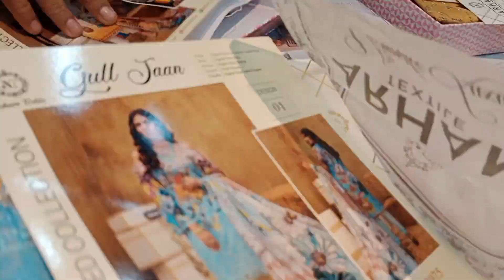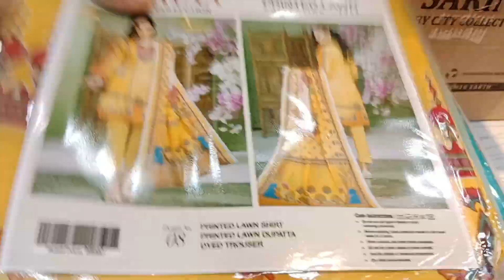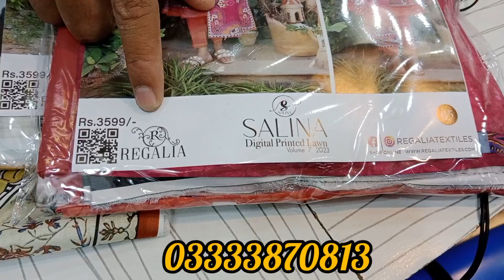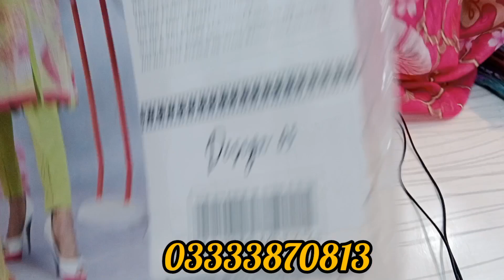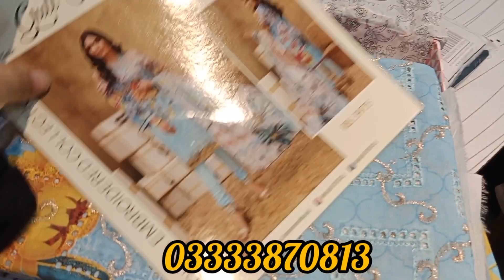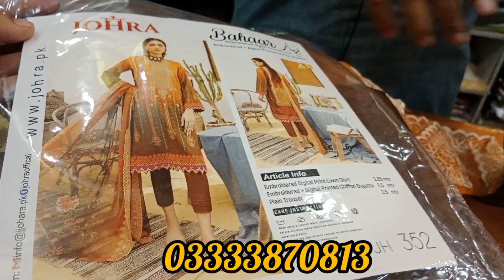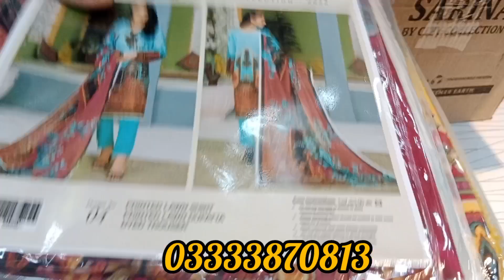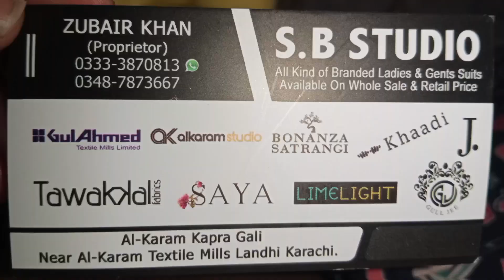** Bumper Sale offer **| 100% Original Branded Suits | Alkaram Gali Landhi New Video Karachi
** Bumper Sale offer ** | Low price Ladies dresses | Lawn | Cotton - Linen - Shawl suit | Alkaram Gali Landhi New Video Karachi | 100% Original Branded Suits

Assalamualaikum!

Alkaram Gali Landhi New Video Karachi | 100% Original Branded Suits.

Near Al-Karam Textile Mills Landhi, Karachi.

@wusqa waqas
Wusqa waqas,

اگر آپ لوگ اپنے کاروبار کی یا دکان کی یا آپ نے کسی پروڈکٹ کی ویڈیو بنوا کر مشہوری کروانا چاہتے ہیں تو ہم سے اس نمبر پر رابطہ کریں 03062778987

ضروری انتباہ

ہم یہ ہمارا چینل کسی بھی قسم کے کاروبار میں ذمہ دار نہیں ہوگا

Today i visited at ALKARAM GALI LANDHI the Wholesale Shop, You can Buy 100% Original Ladies Branded Suit at Wholesale Price.